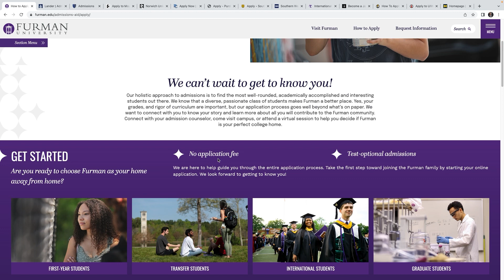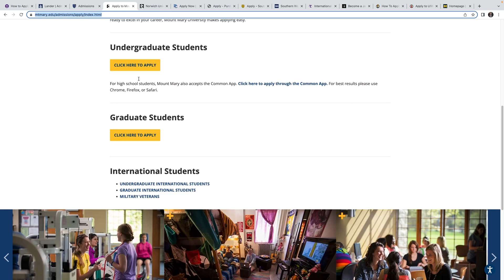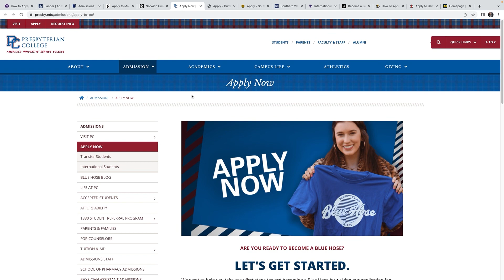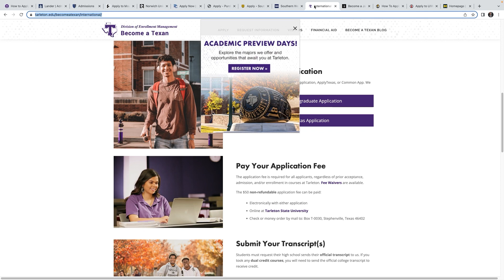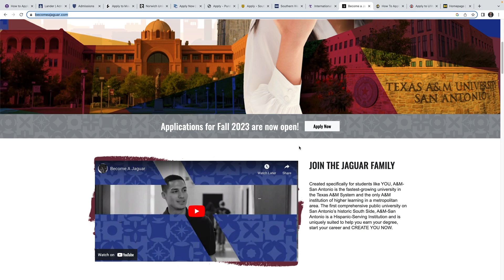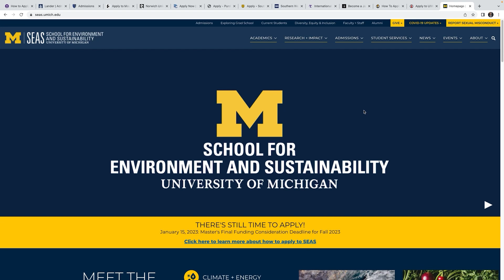USA Universities Waiving Application Fees in 2023|Fall 2023/2024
Hello friends,

In this video, I shared 14 universities in the USA that are waiving application fees in 2023 for the next academic semester (Fall 2023).

Esther

List of Schools mentioned in this video
1. Furman University; Greenville, SC

 2. Lander University; Greenwood, SC

3. Letourneau University; Longview, TX

4. Mount Mary University; Milwaukee, WI
Free for both undergraduate and graduate programs

5. Norwich university

6. Presbyterian College; Clinton, SC

7. Purdue University, Fort Wayne (untill January 9th , 2023)Tarleton

8. Southwestern University; Georgetown, TX

9. Southern Wesleyan University; Central, SC

10. Tarleton State University

11. Texas A&M university, San Antonio
Waiver code: happyholidays2022

12. Texas Lutheran University; Seguin, TX

13 University of the Incarnate Word; San Antonio, TX

14. University of Michigan